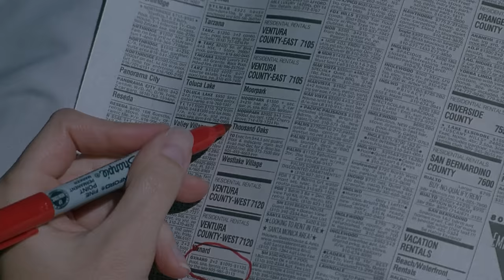Total Stranger | Full Movie | Lindsay Crouse | Zoe McLellan | Dan Lauria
Watch Total Stranger (1999) @Films4You
The story of a divorced woman who takes on a young female tenant to help pay her debts, but soon discovers she has unknowingly invited a dangerous adversary into her home.

Director: Joe Cacaci
Writer: Christine Berardo, Victor Bumbalo
Stars: Lindsay Crouse, Zoe McLellan,  Dan Lauria

More FILMS 4 YOU movies, FREE on YouTube!